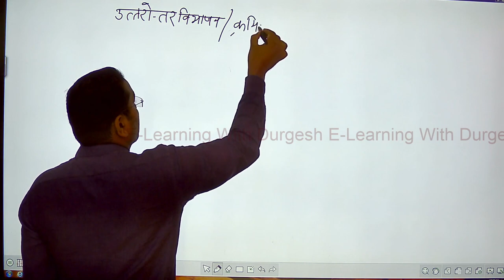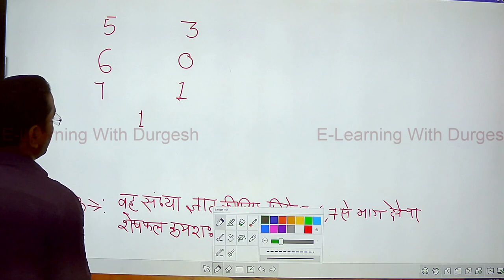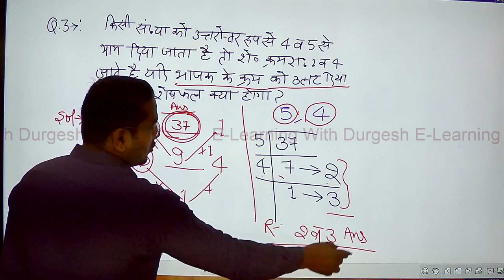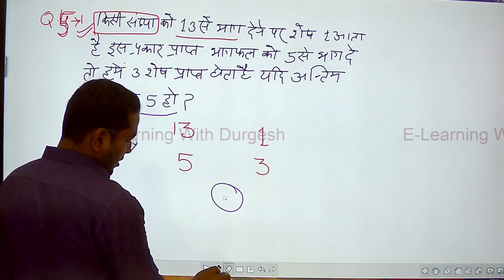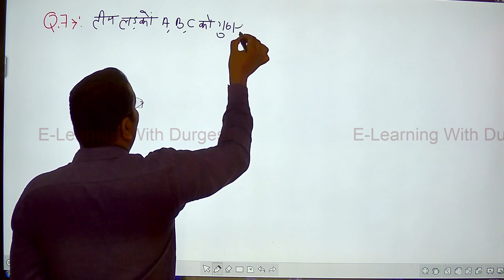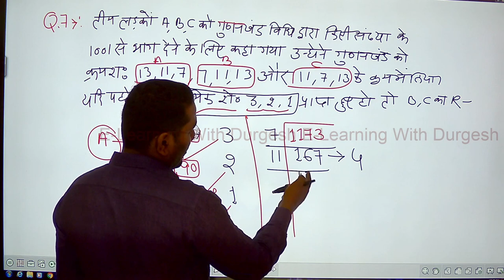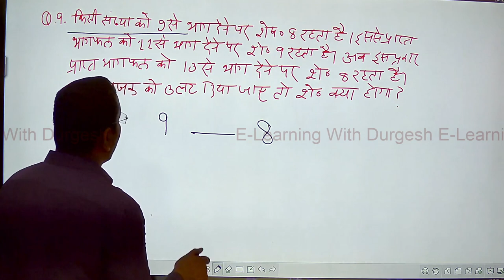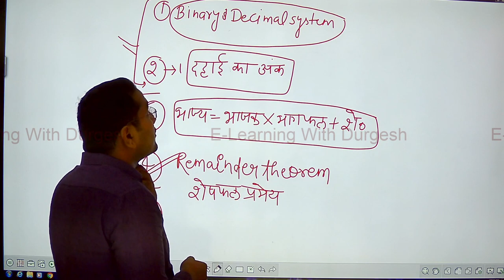UP POLICE 2024 | गणित MATHS | Number System संख्या पद्धति #07| UP Police Math By Angad Sir